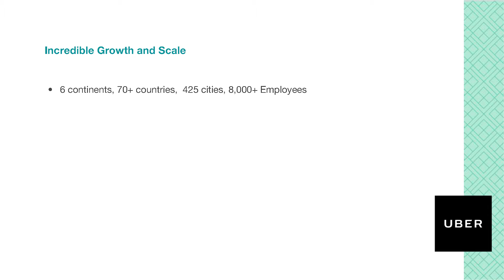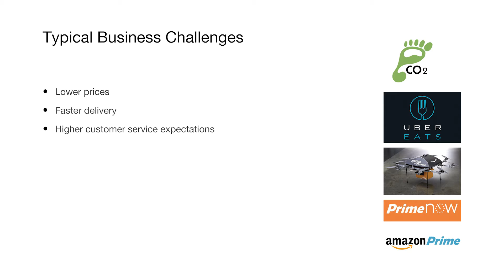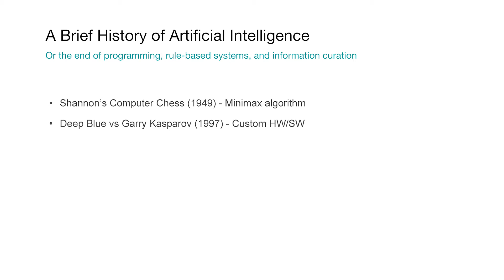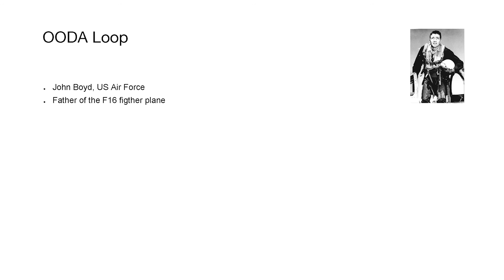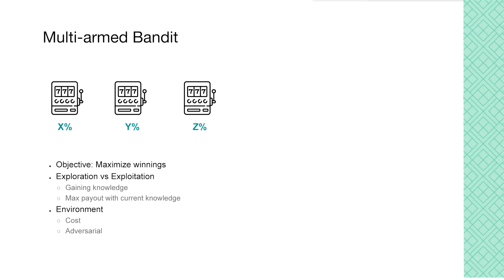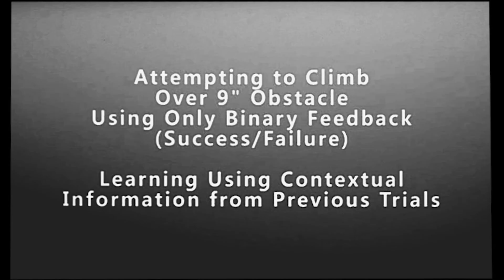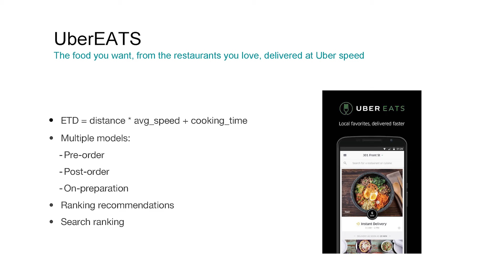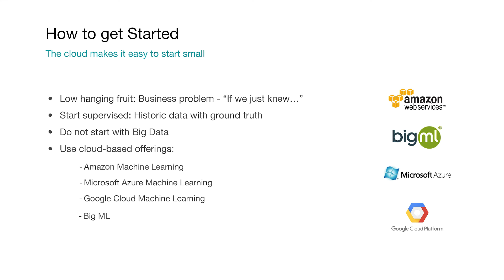Uber’s Head of Machine Learning, Danny Lange, speaks at the Kaizen Data Conference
Watch Uber’s Head of Machine Learning, Danny Lange, discuss past, present and future advancements in machine learning. This compelling talk covers AI’s central role in business disruption and innovation, from Uber’s self-driving cars to emerging new technologies.

Don’t just watch tech’s top minds, join them with Galvanize’s 12-week Data Science Immersive.